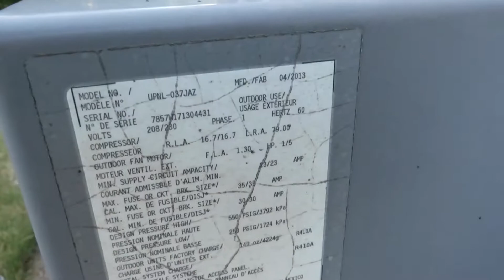2013 3-Ton Ruud Achiever Heatpump Start-Up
One of the last videos from the Georgia HVAC Collab 2021. This 2013 Ruud Achiever took ages to start up.